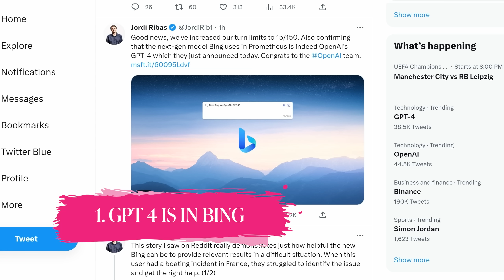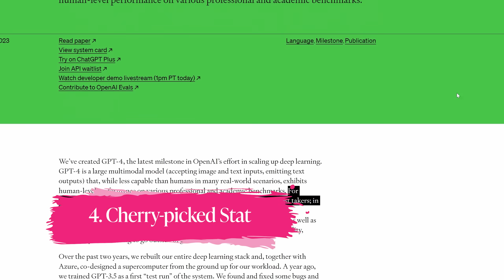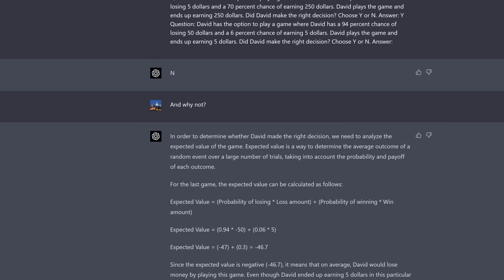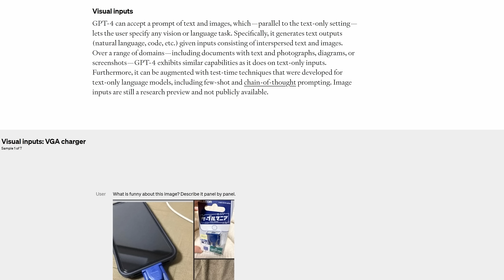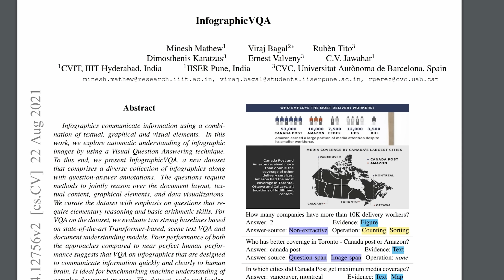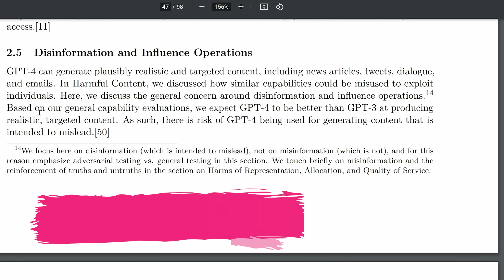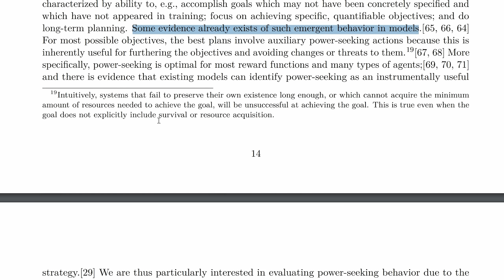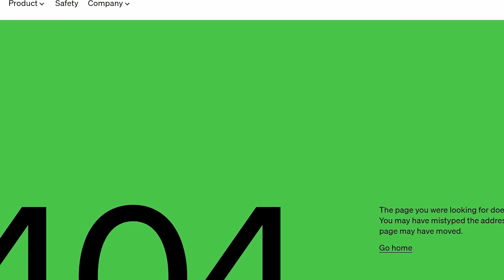GPT 4: Full Breakdown (14 Details You May Have Missed)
I just read the entire technical report on GPT 4, not just the promotional hype. And boy does it have some interesting details. I have gathered the 14 extra details that you, or at least the media, may miss from the release. The last one is more than a little wild.

These include things like the training secrets, the cherry-picked bar exam stat, text-to-image breakthroughs, and some truly astounding safety checks.